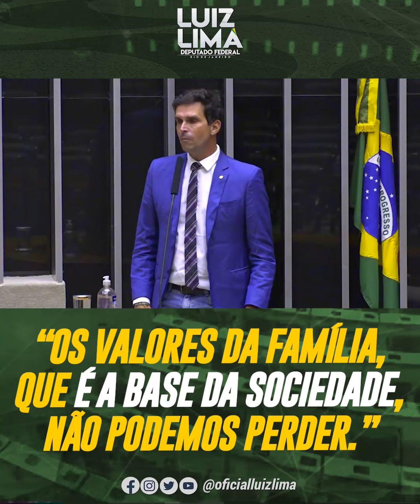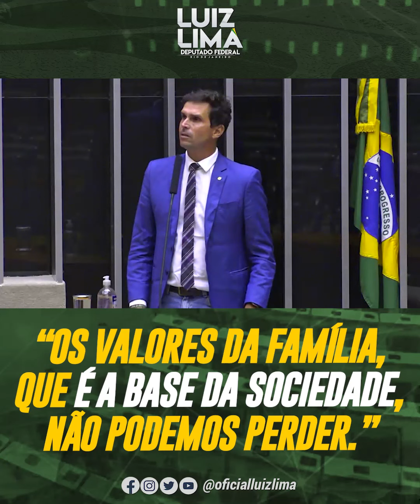“Valores da família, base da sociedade, que não podemos perder”